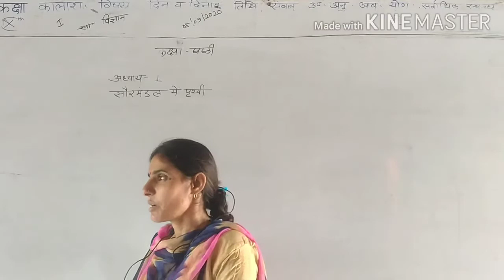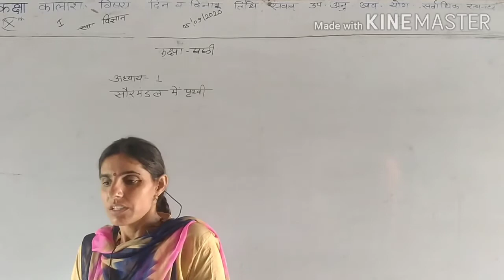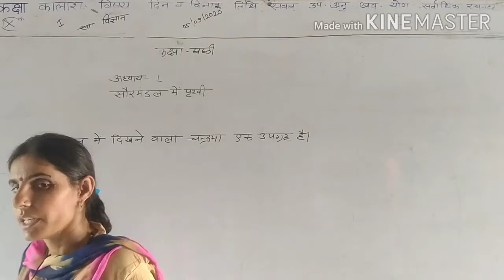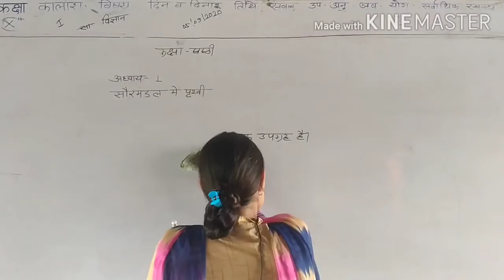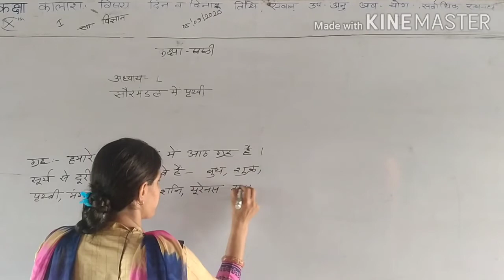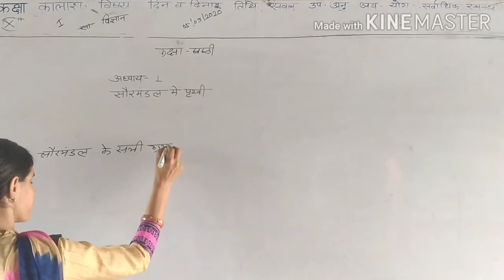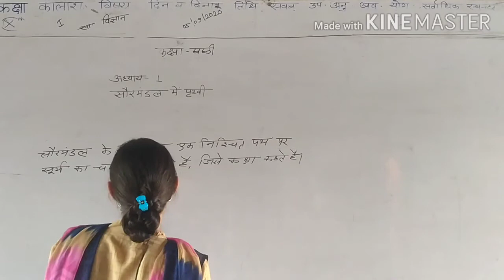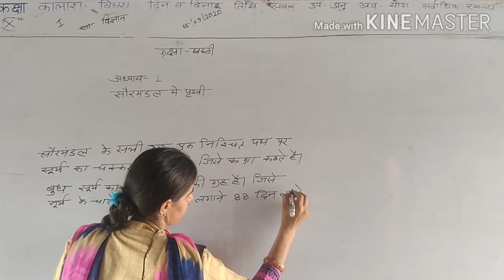05 -09- 2020 Class vith Subject S St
Sushila Alay